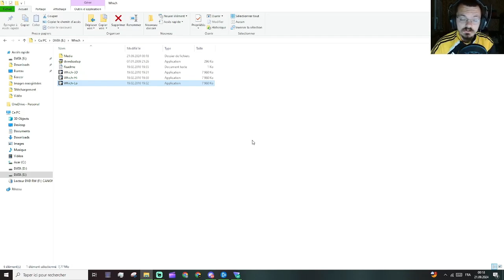{Halloween 2024} Which + Pet Marie: CA VA COUPER! [AML]